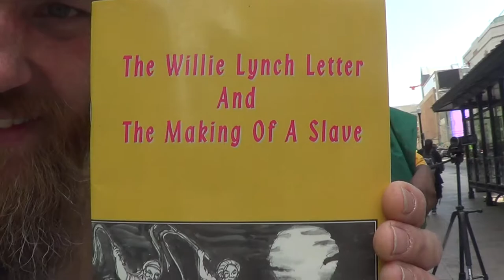PT3 NEVER TRUST THINE ENEMY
Ecclesiasticus 12:10 Never trust thine enemy: for like as iron rusteth, so is his wickedness.